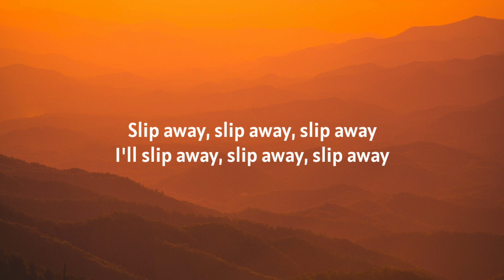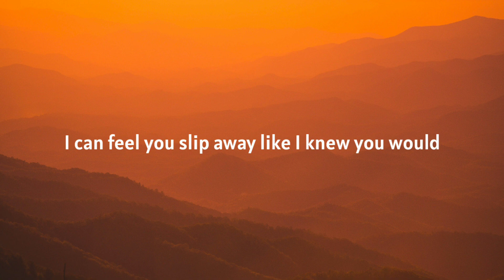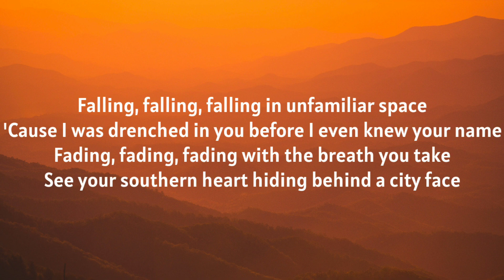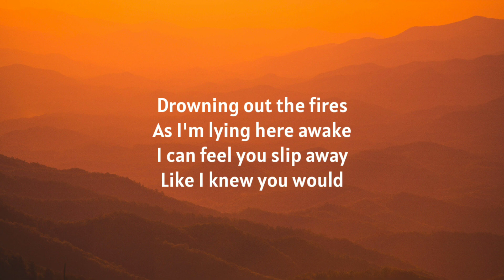[1 HOUR LOOP] Luke Hemmings - Slip Away (Lyrics)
Tag,